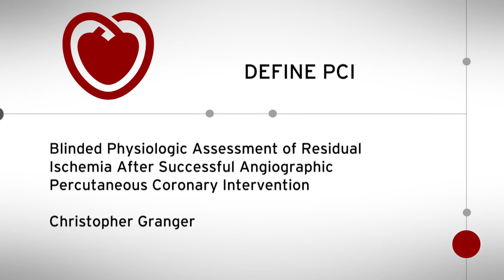ESC TV at ACC.19 - DEFINE PCI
Blinded Physiologic Assessment of Residual Ischemia After Successful Angiographic Percutaneous Coronary Intervention
Presented by Christopher Granger, USA